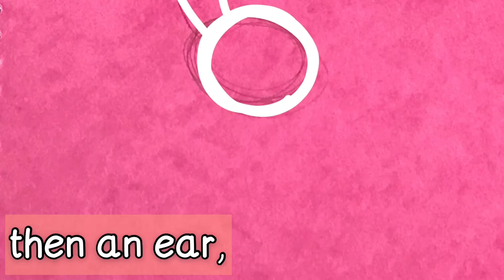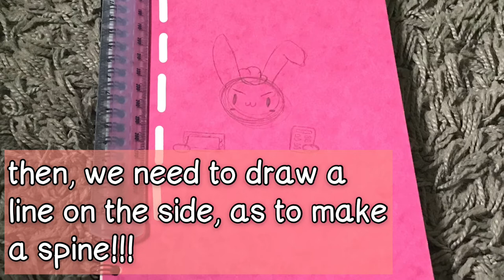*D.I.Y* HOW TO MAKE NARIS NOTEBOOK!!!🤩✨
what do you guys think? i tried a new editing style, it’s a bit messy!😅
i think i’ll be sticking to the old and simple one...unless you guys like it? let me know what you think!💞
list of materials needed:
•notebook
•paints
•sharpies (optional to do small details and outlines, can be used instead of paints)
•ruler
•pencil
•paint brushes
•rubber (again, optional)
•paint mixing tray
•reference will be on my instagram!!!

Artist: Toby Fox
Game: Undertale